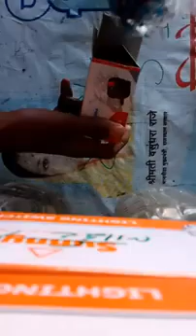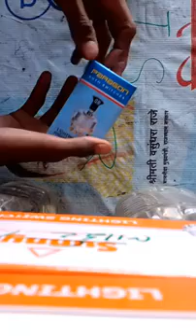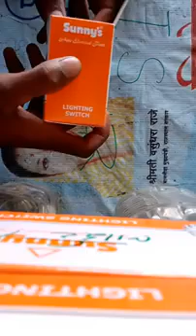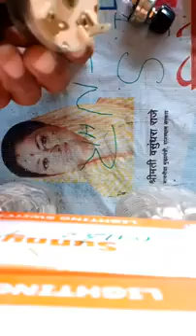Uno minda light switch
Hello Friends Aaj hum aap ke liye lekar aaye hai minda light switch for tractors .

Thanks 🙏🙏

light switch
minda lighting chakan Pune
minda light
minda light switch
minda lighting